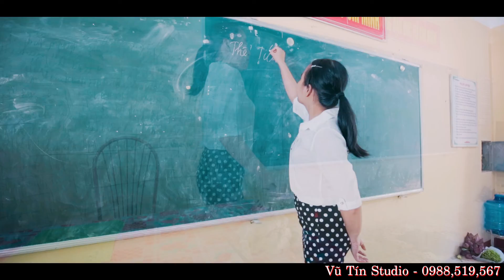KỶ YẾU LỚP 12A13 - K 17 TRƯỜNG THPT PHƯƠNG SƠN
LH Chụp Ảnh cưới giã ngoại , Kỷ Yếu , Phóng sự cưới, Quay video phóng sự cưới trọn gói..! 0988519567